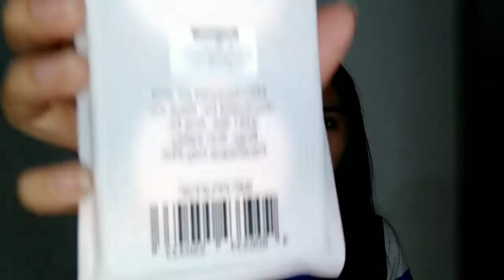UNBOXING Pop Studio + Haul (bakit ang dami kong pinag bibili?😭) | Sia Guintu